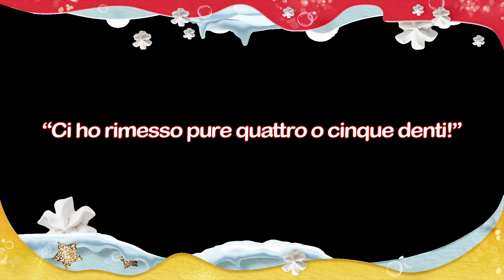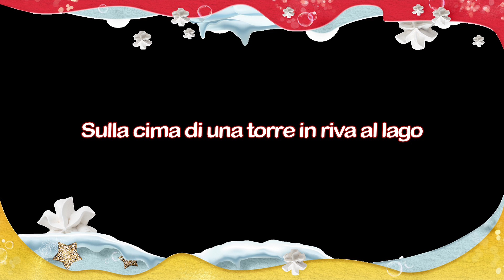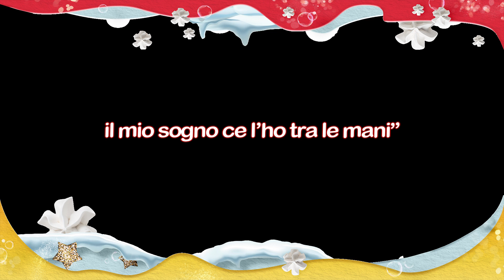Volta, ancora una volta - Canta con il @PiccoloCoroTAB (Karaoke per Bambini)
CREDITI:
Testo: Francesca Negri
Interpreti: Giulio Salmaso, Irene Grassi
Arraangiamento: Stefano Fumagalli
Mastering: Paolo “P.Lion” Pelandi
Direttore del coro: Cinzia Maggi

Tutti i dischi e il merchandising di Divertiballi sono disponibili sullo shop de La Gloria